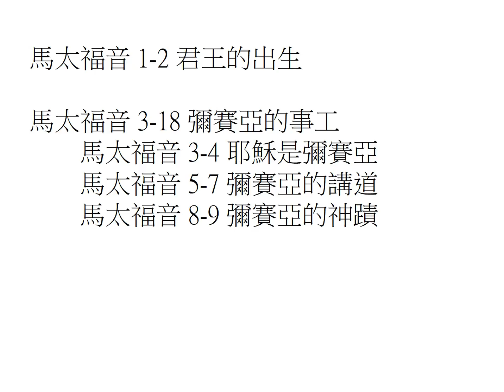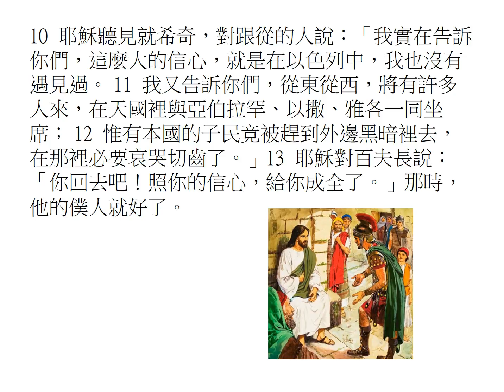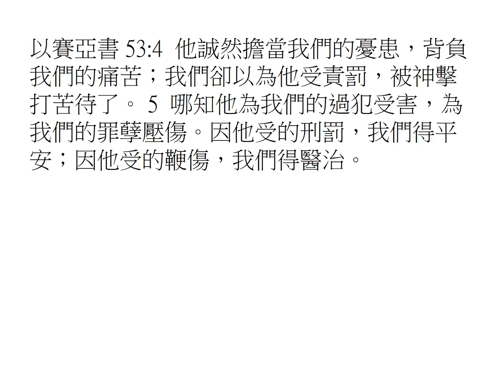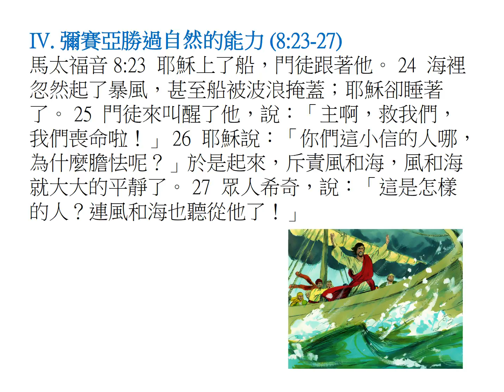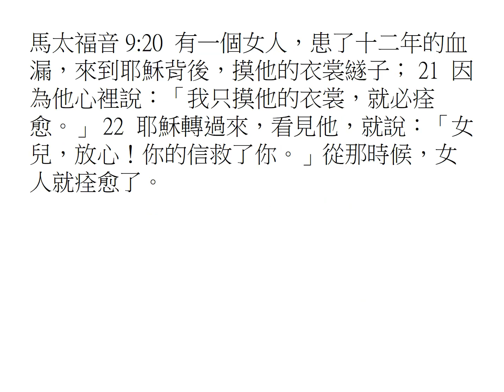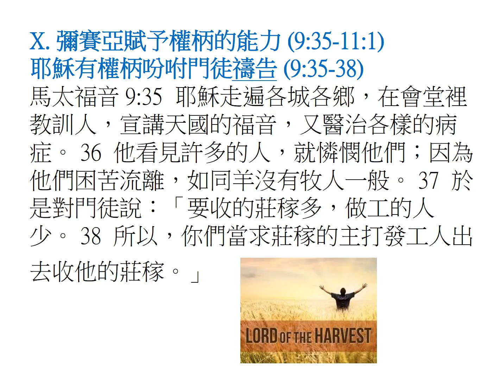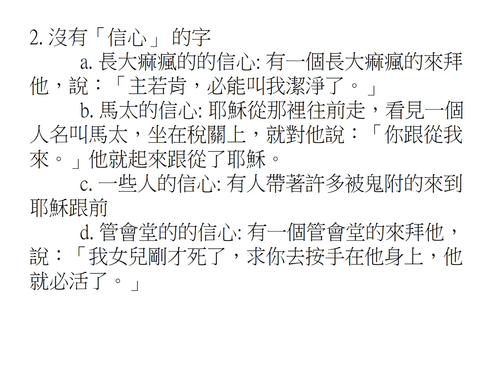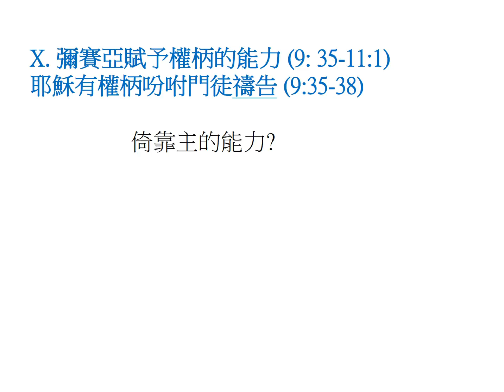20180624基督掌權-------許藝馨 弟兄